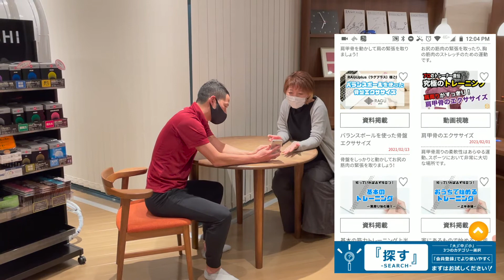丸コーチのCittaを紹介してみた。（運動・スポーツを全くしたことがない人編）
「運動ができるようになる・スポーツがしたくなる情報検索サイト」が2021年2月4日にスタート。
ムービー、資料、コラム、ライブ等、全てのコンテンツが無料で閲覧することができ、無料会員になっていただくとあなたの体の状態がチェックできる「簡単カラダチェック」も可能に！
あんなスポーツ選手やこんな著名人の方も登場するかも？！
いますぐアクセスして、あなたにぴったりのコンテンツを検索！